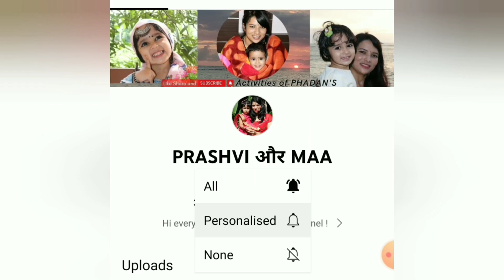#22 Happy New Year 2023 || Carnival Festival Fort Kochi